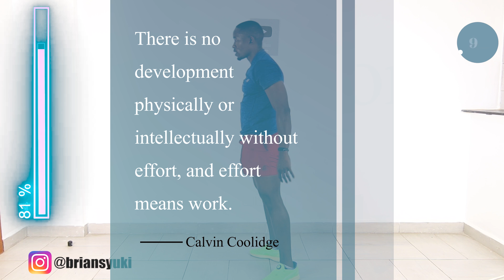45 Minute Killer HIIT Cardio No Equipment/ Full Body Fat Burner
You'll love this killer HIIT cardio no equipment. It's very simple and most of the exercises are low impact.
If your goal is to burn fat, this is the perfect workout for you.
Do this workout repeatedly and watch your body become leaner, stronger, and firmer.
No equipment is needed for this workout so you can do it indoors or outdoors.
Enjoy the killer HIIT cardio no equipment.